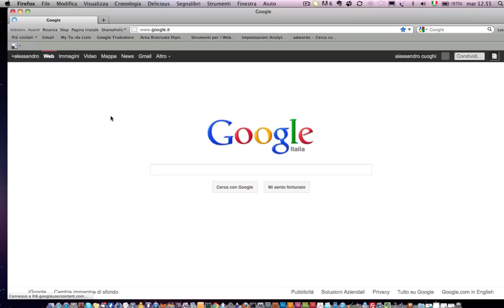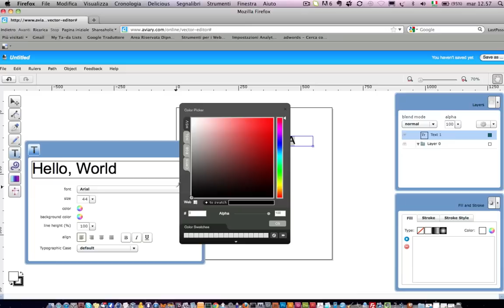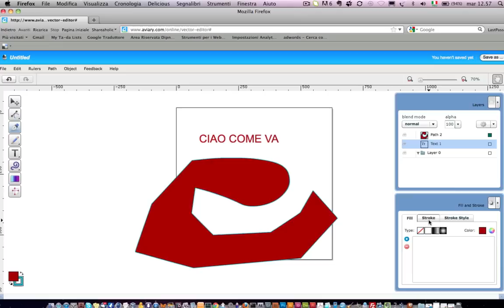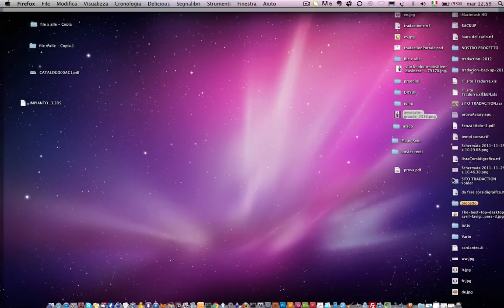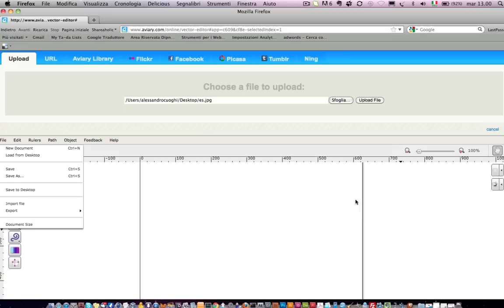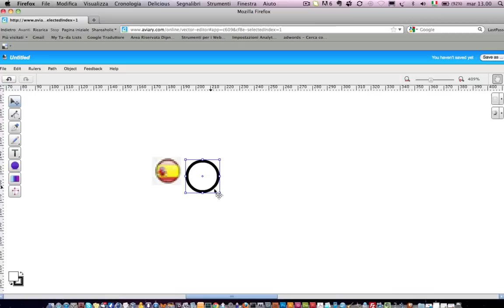Illustrator Gratis - online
Fantastico programma online che consente sia di creare che di modificare immagini vettoriali al volo, comodo per modificare immagini quando ci troviamo senza il nostro adorato Illustrator.